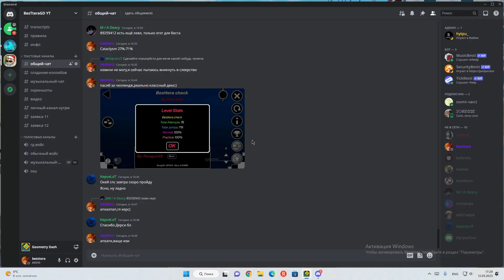LAST CLICK...(CHALLENGE FOR KERSELOT)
Челлендж для керса)
id:89261220
Im in gd:bestteragd